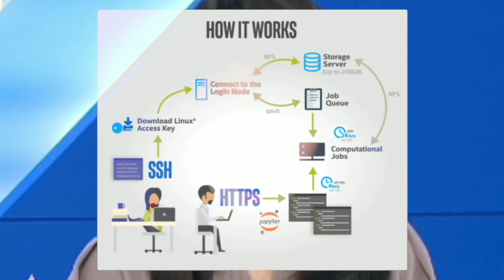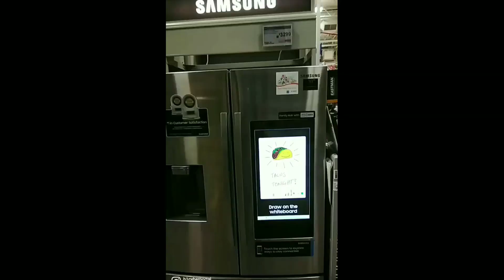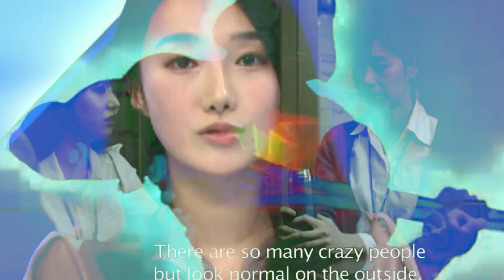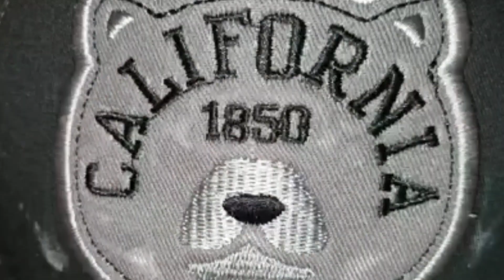Sakura_ko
(Sunrise ×3) pagsikat ng araw, bình Minh, 日の出
B 1 C Y B E R N E T

Other Channels To Find Me Based On My Happiness & Profile Timeline:

*½💜+½🤩*= ALL MY HUGS 4U*

iCan Commit NOW
Or Wait & Work w/ Her For 8 Years
Just To Finally Hold Hands.